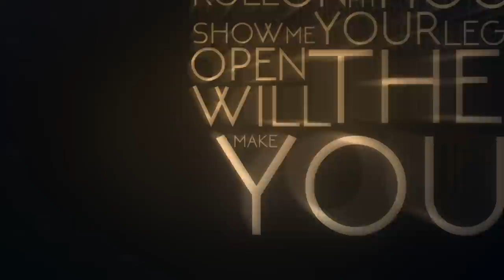Kenneth - Ride With Me (Official Lyric Video)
CREDITZ:

Beat Produced By: Ago Teppand

Hook Vocals By: Robin Juhkental

Video Production: Kenneth Suie